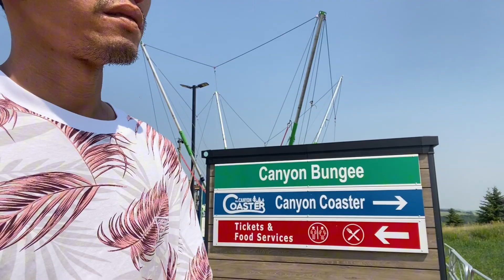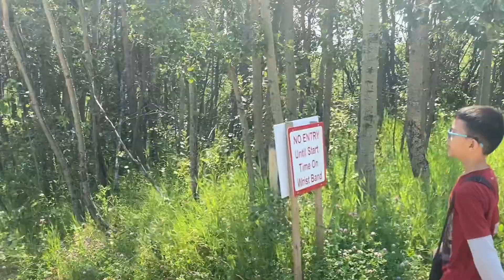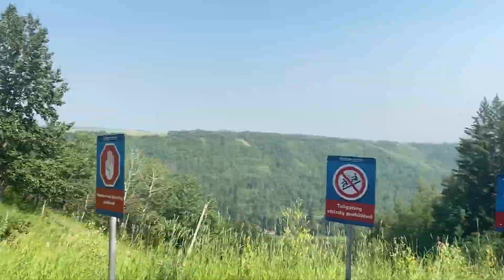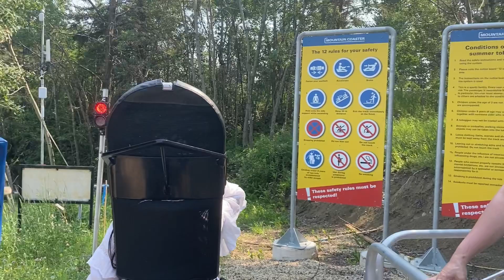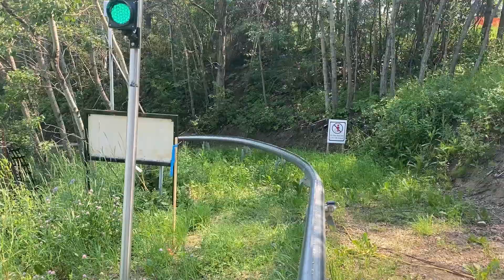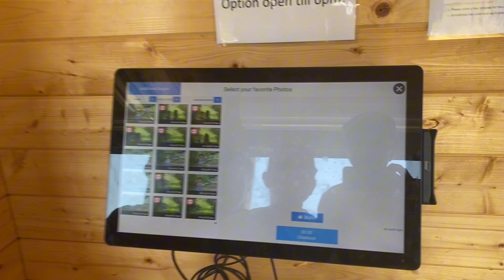Ski Canyon Coaster | Red Deer, Alberta, Canada 🇨🇦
Ski Canyon Coaster Alberta Red Deer